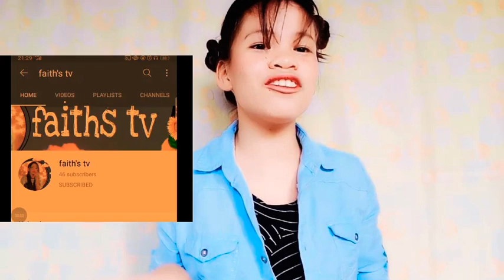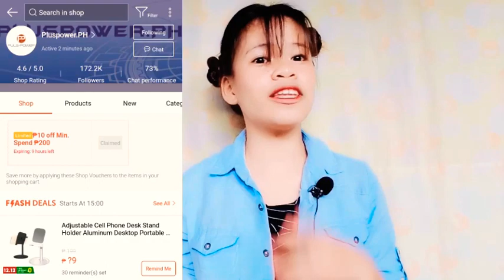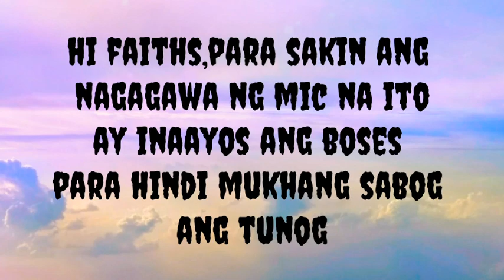mic lapel product review 40 pesos lang(sulit?)mura lang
hi faiths kung na satisfy kayo sa product pleass coment on a comment saction